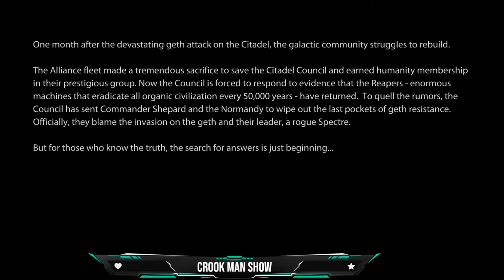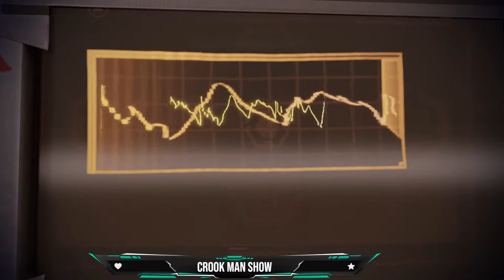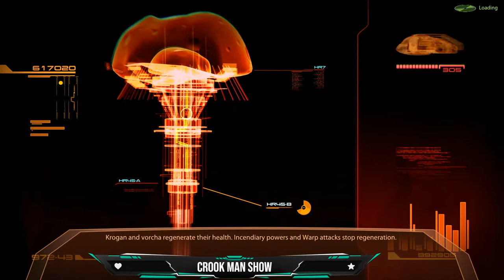Mass Effect 2 Legendary Edition Part 1 | Crook Man Show Live Stream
The Mass Effect™ Legendary Edition includes single-player base content and over 40 DLC from the highly acclaimed Mass Effect, Mass Effect 2, and Mass Effect 3 games, including promo weapons, armors, and packs — remastered.

PC Specs:
Processor: Ryzen 5 3600
GPU: ASUS DUAL 1070 8GB
Mobo: ASUS Prime X370
RAM: 16 GB XPG 3200 MHZ
M.2: WB Black 500 GB (Primary)
SSD:  WB Green 500 GB
HDD: 1.5 TB
Monitor: Primary MSI G241 24' 144Hz
                Secondary: DELL 20.1'  60Hz
Headphones: Redgear Cosmo 7.1 USB Wired Gaming Headphones